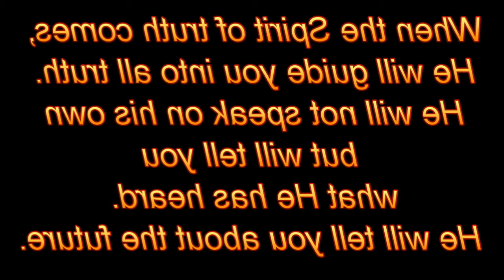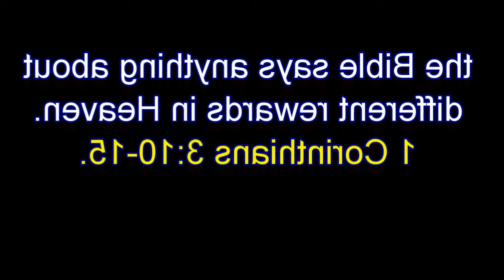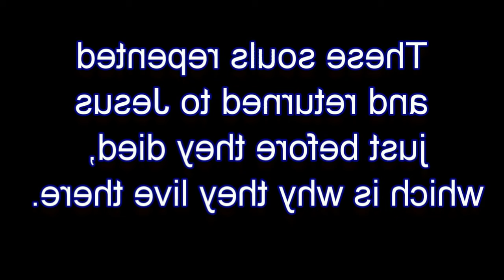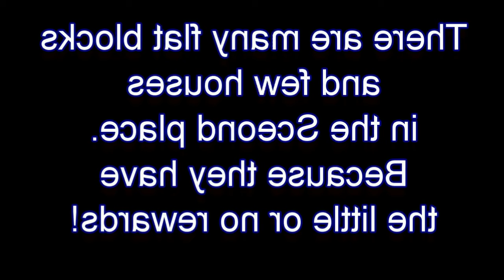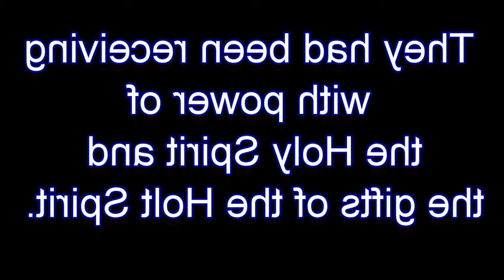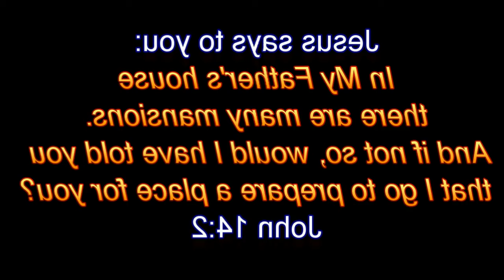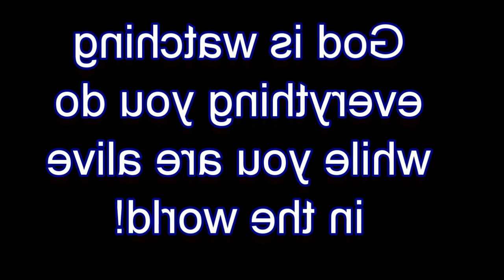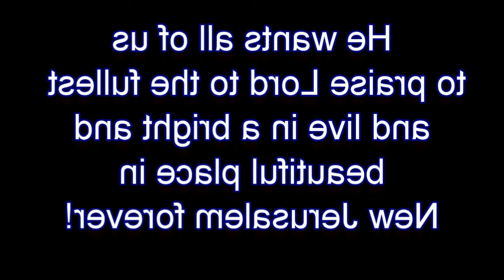Three different places in Heaven!